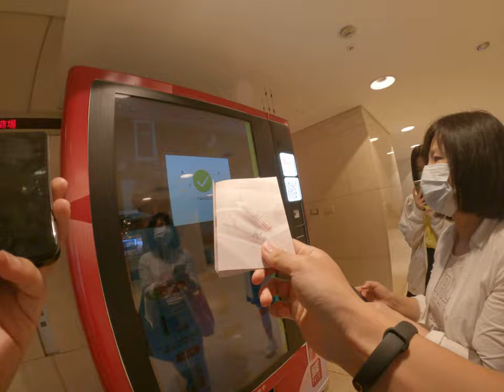免費行銷個資取得管道彎妹取得他人個資超棒的方法完全行銷大師開心的取得大家的個人資訊歡樂全部都送給定家真的是太康凱勒他就給你一些小鎮平里的全部歌詞就消失了反正我弄不是什麼名人給他送給他就對了